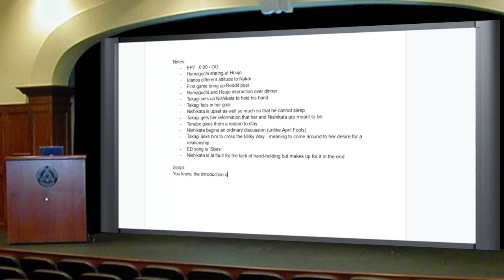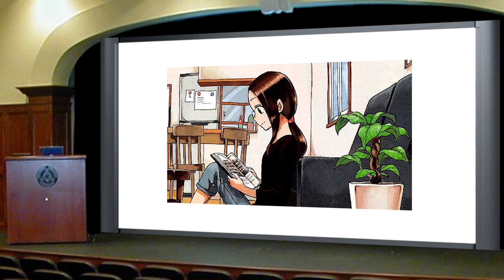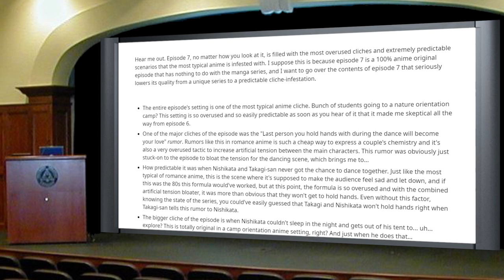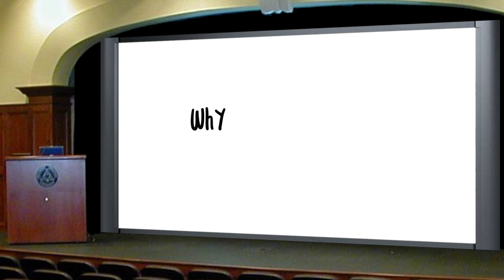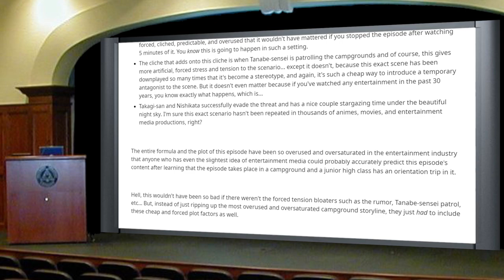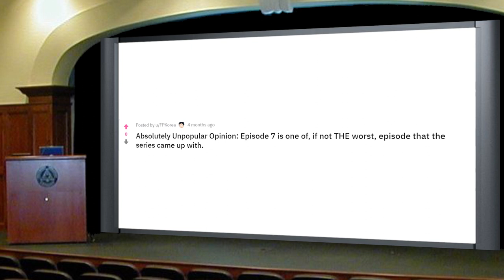Takagi-san 2 Analysis: Camping Trip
If you want to check out the films I write and direct, check out the parent channel